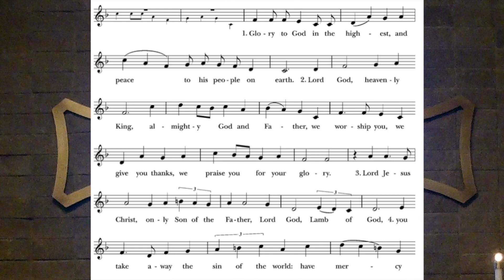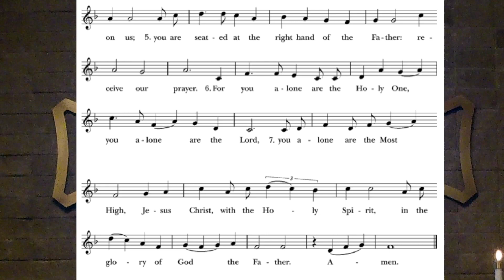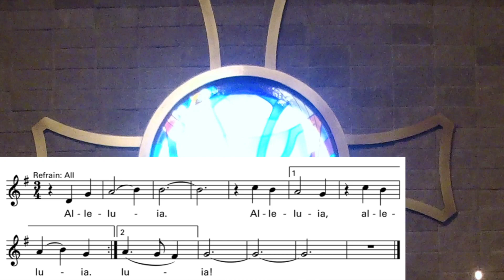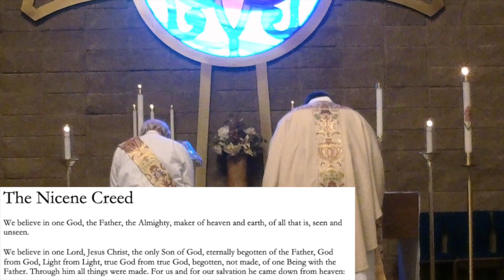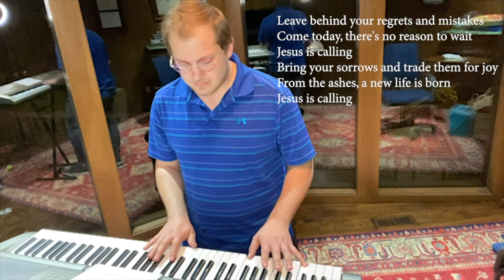Third Sunday Of Easter 1045